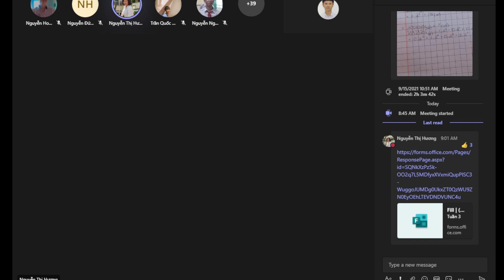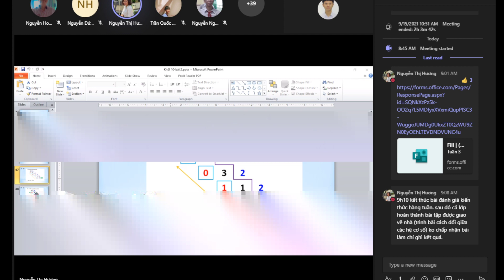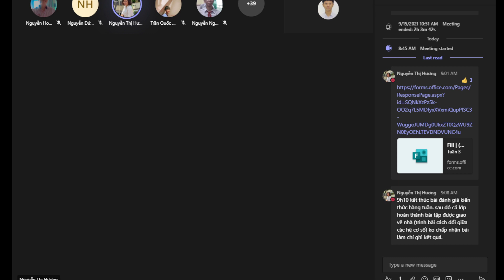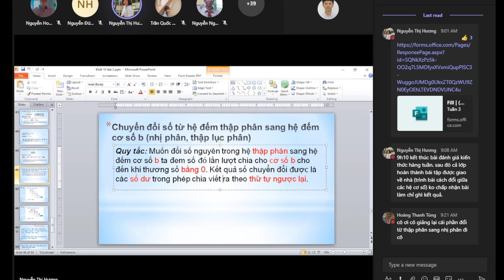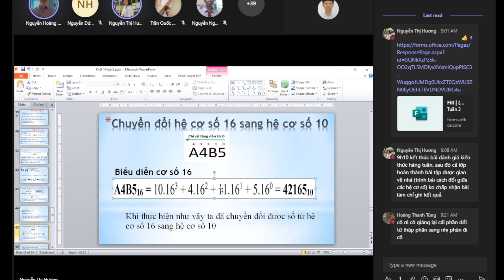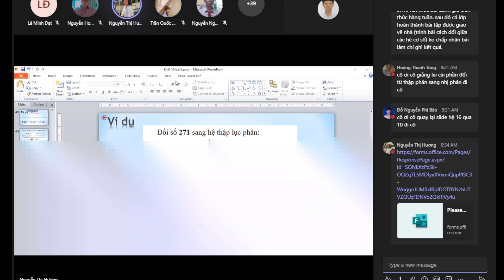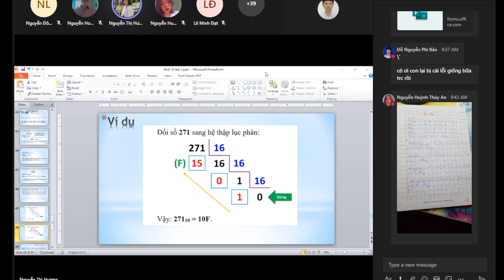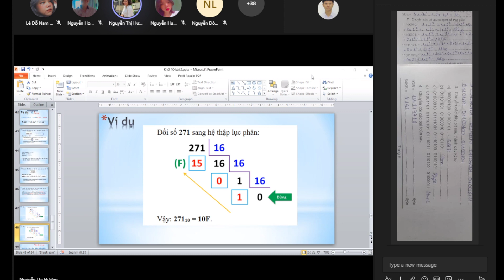Tin 10: Thôi nghỉ đi